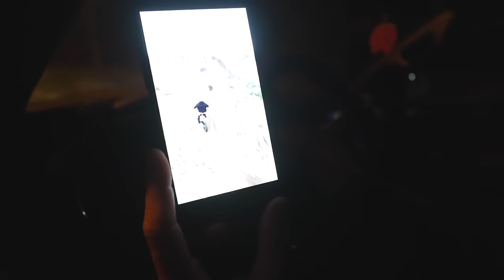WE MADE HISTORY at FIRING RINCON!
Get Original Prankster by The Offspring, Redman and over 1M + mainstream tracks License ID: 0dzP9A2yak5
Get Original Prankster by The Offspring, Redman and over 1M + mainstream tracks License ID: qkYV7lK4Np1

Get Pretty Fly (For A White Guy) by The Offspring and over 1M + mainstream tracks License ID: Llma9kaGmyx

Get SAD! (Instrumental) by XXXTENTACION and over 1M + mainstream tracks License ID: 43BzL3QygKn